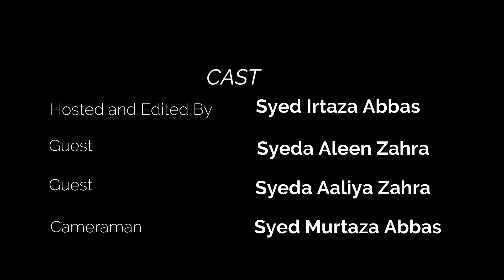Impact of Coronavirus on Education | Education in Pakistan | literacy rate in Pakistan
Feedback of students about which way is easier study_online or in classroom at current situation COVID-19.